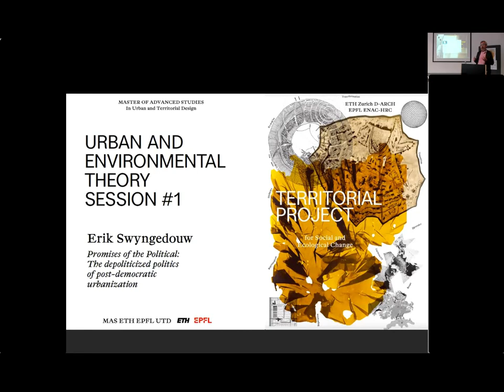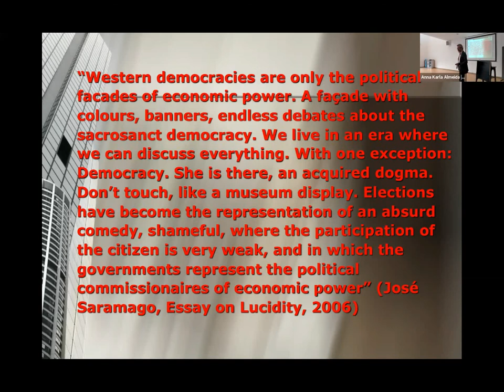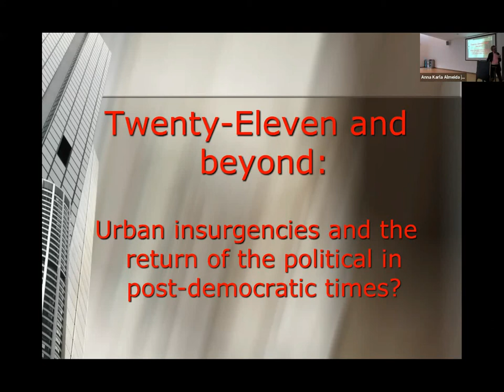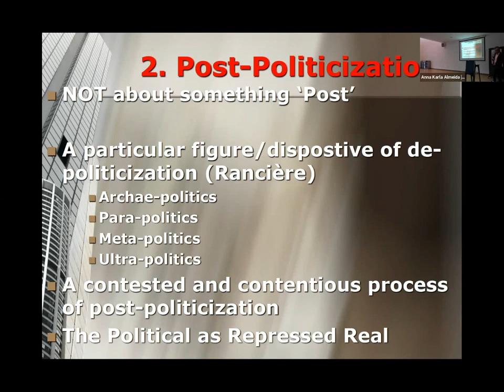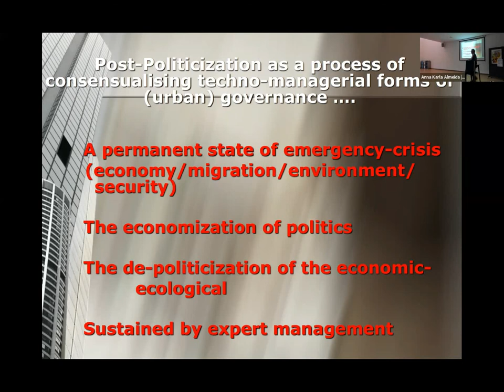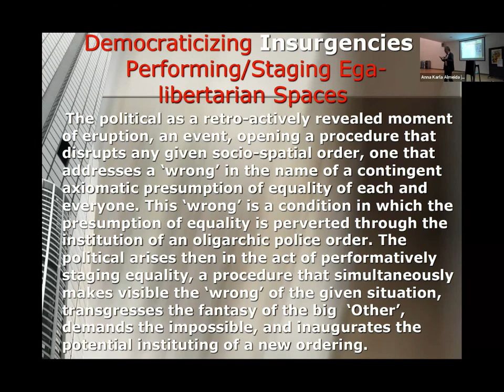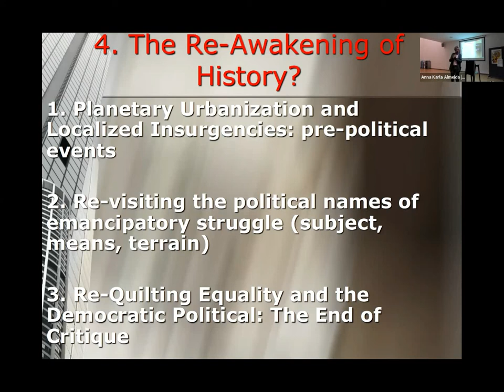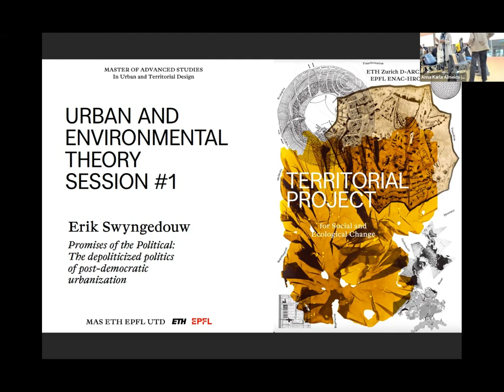MAS ETH EPFL UTD - Urban and Environmental Theory Session #1 - Erik Swyngedouw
Promises of the Political: The depoliticized politics of post-democratic urbanization

Erik Swyngedouw, Professor of Human Geography, University of Manchester
introduced by Paola Viganò.

In this opening, Paola Viganò welcomed Erik Swyngedouw for a lecture focused on the political aspects of territorial projects, to be continued later in a next session to deepen the ecological question.